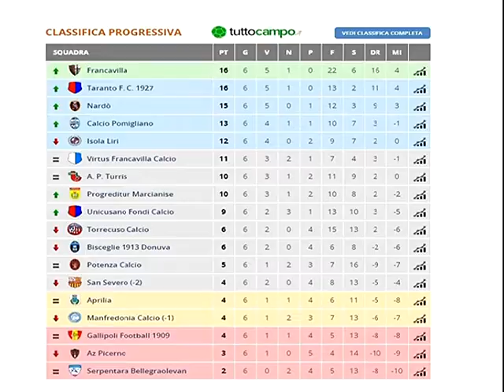6 Parlando di sport 1p15 10 16